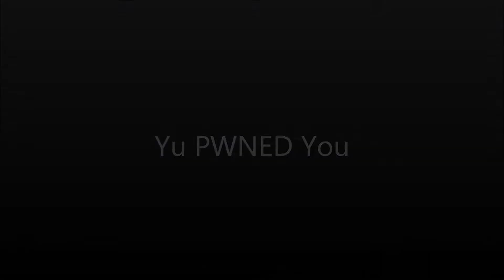NFS:HP Fail Teammates #1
This would normally be a montage of clips from multiple games but I thought this deserved it's own video. paulsthebollox and Tikimanjr has got to be the greediest cops ever.